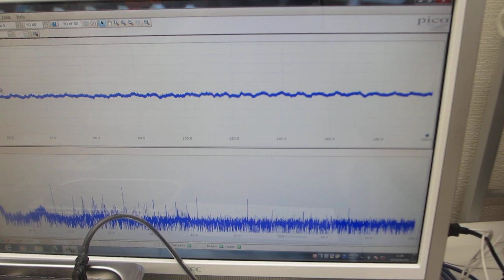超音波洗浄器（42kHz 35W)実験－－超音波の伝搬状態を測定・解析・評価する技術－－（超音波システム研究所）